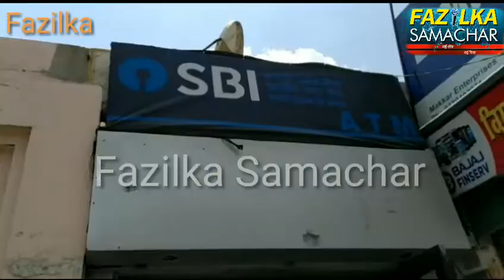ਸ੍ਰੋਮਣੀ ਅਕਾਲੀ ਦਲ ਨੇ ਬੈਂਕਾਂ ਦੇ ਏ ਟੀ ਐਮ ਵਿੱਚ ਪੈਸੇ ਪਾਉਣ ਵਾਲੇ ਕਰਮਚਾਰੀਆਂ ਨੂੰ ਹਾਰ ਪਾ ਕੇ ਕੀਤਾ ਸਮਾਣਿਤ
ਕਰੋਨਾ ਵਾਇਰਸ ਦੇ ਚਲਦੇ ਆਪਣੀ ਜਾਨ ਜ਼ੋਖਮ ਵਿੱਚ ਪਾ ਕੇ ਸੂਬਾ ਵਾਸੀਆਂ ਵਾਸਤੇ ਨਕਦੀ ਦੀ ਘਾਟ ਨਾ ਆਉਣ ਦੇਣ ਲਈ ਏ ਟੀ ਐਮਾਂ ਵਿੱਚ ਪੈਸੇ ਪਾਉਣ ਵਾਲੇ ਕਰਮੀਆਂ ਨੂੰ ਸ੍ਰੋਮਣੀ ਅਕਾਲੀ ਦਲ ਦੇ ਪ੍ਰਧਾਨ ਤੇ ਹਲਕਾ ਫਿਰੋਜ਼ਪੁਰ ਤੋ ਸਾਂਸਦ  ਸੁਖਬੀਰ ਸਿੰਘ ਬਾਦਲ ਦੇ ਦਿਸ਼ਾ ਨਿਰਦੇਸ਼ਾਂ ਅਨੁਸਾਰ ਅਜ ਮੰਡੀ ਅਰਨੀਵਾਲਾ ਵਿੱਚ ਜਸਵੀਰ ਸਿੰਘ ਘੁੜਿਆਣਾ ਸੀਰਾ ਘੁੜਿਆਣਾ ਤੇ ਸ਼ਹਿਰੀ ਪ੍ਰਧਾਨ ਪ੍ਰਤਾਪ ਭਟੇਜਾ ਵਲੋਂ ਗਲ ਫੁੱਲਾਂ ਦੇ ਹਾਰ ਪਾ ਕੇ ਉਨ੍ਹਾਂ ਦੀ ਮਿਹਨਤ ਤੇ ਲਗਨ ਨੂੰ ਸਲਾਮ ਕੀਤਾ ਤੇ ਸ਼ੁਕਰਾਨਾ ਅਦਾ ਕੀਤਾ ।ਇਸ ਮੌਕੇ ਤੇ ਉਨ੍ਹਾਂ ਨੂੰ ਸੈਨਾਟਾਇਜਰ, ਮਾਸਕ ਵੀ ਵੰਡੇ ਗਏ ।ਇਸ ਮੌਕੇ ਬੈਕ ਕਰਮੀਆਂ ਵਲੋਂ ਸੁਖਬੀਰ ਸਿੰਘ ਬਾਦਲ ਦਾ ਇਸ ਮਾਣ ਸਨਮਾਨ ਲਈ ਧੰਨਵਾਦ ਵੀ ਕੀਤਾ ।